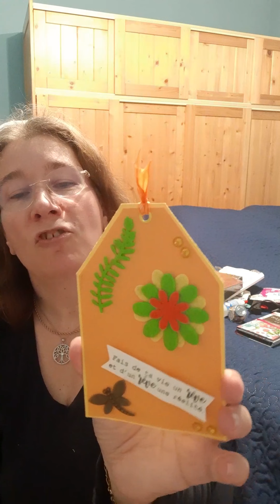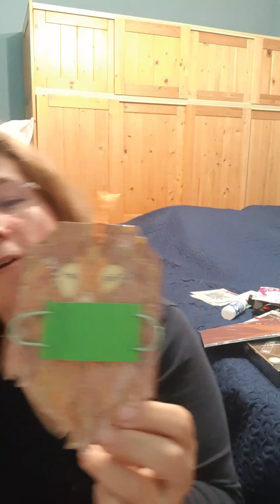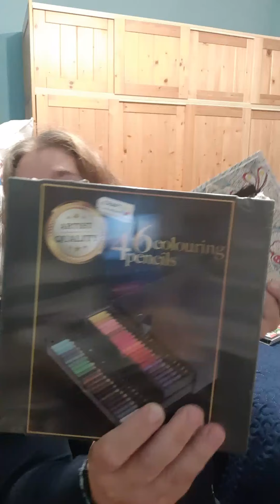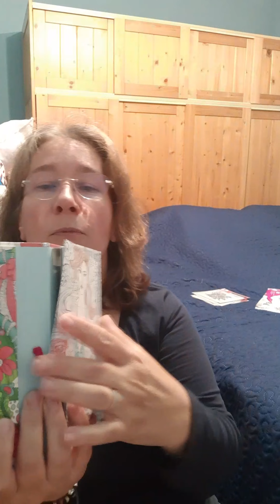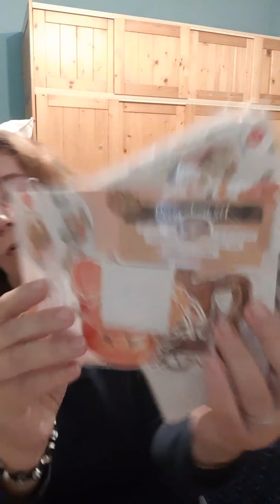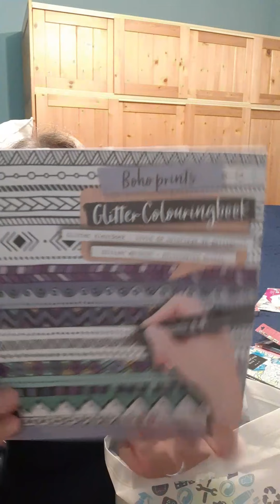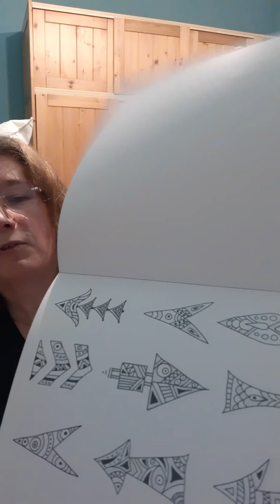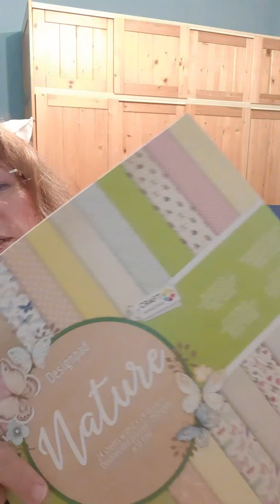Créations TAG+Haul Action